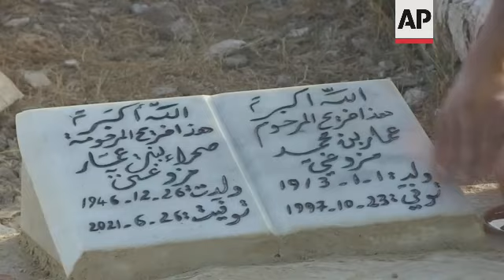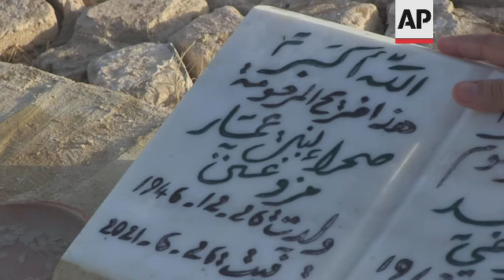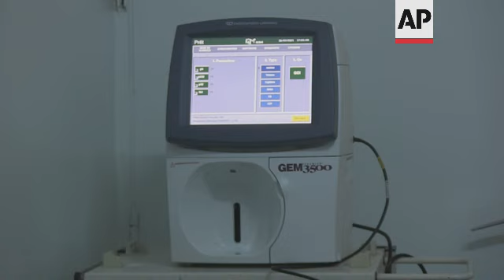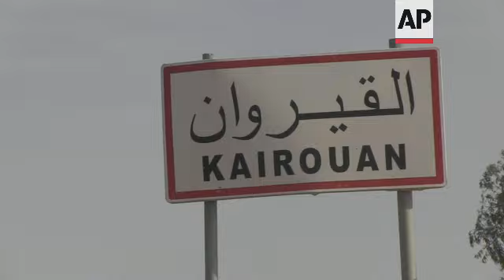As virus surges in Tunisia, oxygen in short supply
RESTRICTION SUMMARY:
ASSOCIATED PRESS
Kairouan - 24 July 2021
1. Various of Kairouan resident Abdou Mzoughi visiting and praying at the grave of his deceased mother, Sahra ben Ammar Mzoughi, who died of COVID-19 complications
2. SOUNDBITE (Arabic) Abdou Mzoughi, Kairouan resident:
"There were (sick) people dying by your side (in the hospital). It was normal for them to wrap the body of somebody who died and take it away, and then later sanitise the bed and bring in a new patient. Meanwhile, people would wait outside without finding a bed. My mother stayed like that for six days, she was waiting, so was I, and the rest of the family, for a vacant oxygen bed or a recovery bed."
3. Various of photographs of Sahra ben Ammar Mzoughi, Abdou's late mother, as seen on his phone screen
4. Gravestone, inscription reading (Arabic) "God is great, this is the tomb of Sahra bin Ammar Mzoughi"
5. SOUNDBITE (Arabic) Abdou Mzoughi, Kairouan resident:
"In addition to all of this, I tried in my own way to find a larger oxygen concentrator or to provide my mother with the large oxygen amounts that she needed. I thought my mother would be better off staying at home than here (hospital). I thought I could take care of her, bring her a private doctor, but I was subjected to various types of blackmailing. People were trading and brokering with everything. Believe me, with everything."
6. Various of COVID-19 recovery ward, with patient on bed, bottles oxygen and monitors
7. SOUNDBITE (Arabic) Kaies Traoui, resident doctor, department of anaesthesia and resuscitation at Aghlabid Hospital:
"We have 15 patients here in the COVID-19 ward in the department of anaesthesia and resuscitation of Aghlabid Hospital and the oxygen is exhausted. The reserve in the cistern is only used for a few minutes. So to protect our patients we have prepared large bottles of oxygen between the beds of patients."
ASSOCIATED PRESS
Kairouan - 23 July 2021
8. Various of Ahmed Jridi in his medical supply shop ++MUTE++
"Then I discovered that the people renting these devices from us do not have sick people who need oxygen, but rather they were businessmen. When they realised that it was a profitable business, they bought many oxygen devices and began to control the high rental price."
11. Wide of Kairouan cemetery
12. Kairouan road sign
STORYLINE:
As Tunisia faces a surge of COVID-19 cases, demand for life-saving oxygen has grown higher than the supply, leaving patients desperate and family members angry at the government as they say they are forced to find oxygen on their own.
Traders have seized an opportunity for profit, buying supplies of oxygen and other treatments and renting or selling them at higher prices.
The profitable enterprise that is growing online has prompted citizens to call on authorities for intervention.
"I was subjected to various types of blackmailing. People were trading and brokering with everything. Believe me, with everything," said Abdou Mzoughi, 43, whose nearly 80-year-old mother died June 26 from COVID-19 after he spent six days trying, but failing, to get the lifesaving oxygen treatment she needed.
Mzoughi said he could not find a bed with oxygen for his mother in any hospital or obtain oxygen for at-home treatment.
The pandemic comes as the nation in North Africa finds itself beset by overlapping political and economic crises.
Last month President Kais Saied fired the prime minister, froze the parliament and took on executive powers in what he says is a bid to save the country.